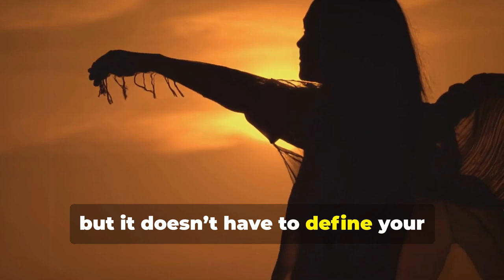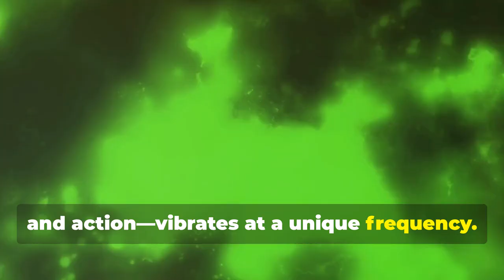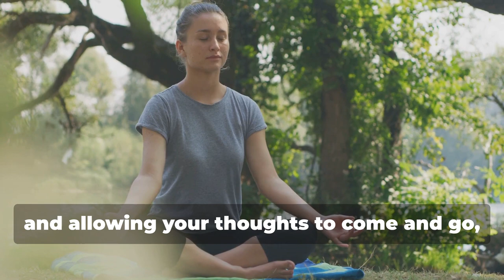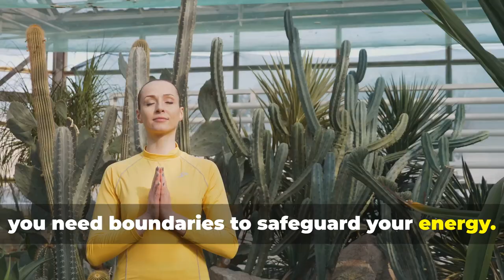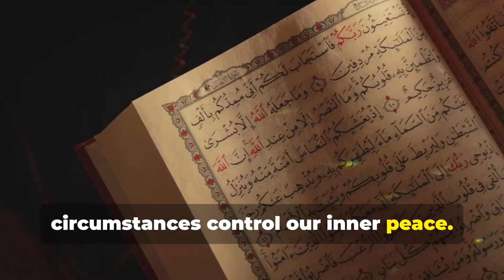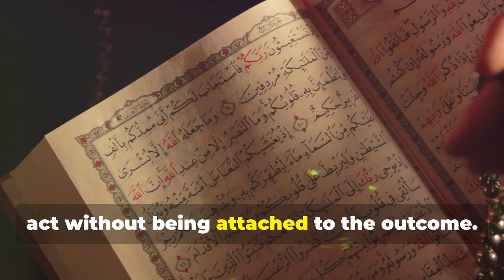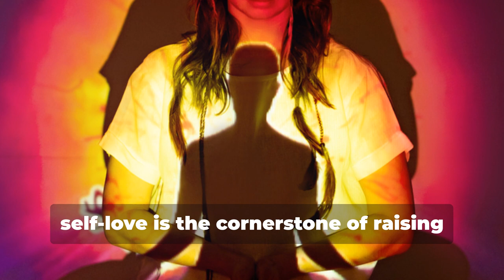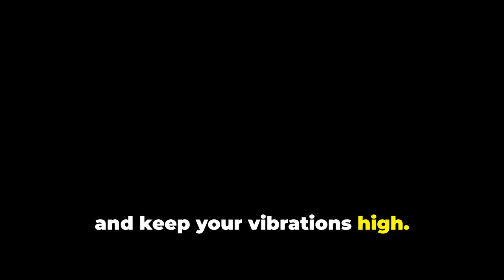How To Maintain High Vibrations Around Low Vibrational People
Discover how low vibrational energy impacts personal growth and spirit in our latest video. Learn the importance of protecting your energy and maintaining high vibrations. Explore strategies to keep your energy high amidst negativity and unlock the power of inner awareness through meditation and mindfulness. Understand the concept of energy as a sacred garden that needs protection through boundaries, and how detachment can lead to inner peace. Dive into self-nourishment practices, the transformative power of gratitude, and the importance of self-accountability. Protect your energy and radiate love, joy, and compassion!

00:00:00 Introduction
00:01:06 Understanding Vibrations
00:02:05 Maintaining High Vibrations Through Awareness
00:03:23 Protecting Your Energy Through Boundaries
00:04:34 The Power of Detachment
00:05:19 Nourishing Your Spirit
00:06:20 Embracing Self-Accountability
00:07:08 Conclusion